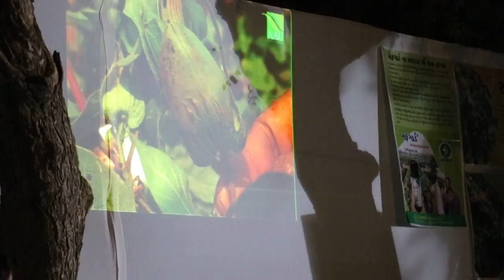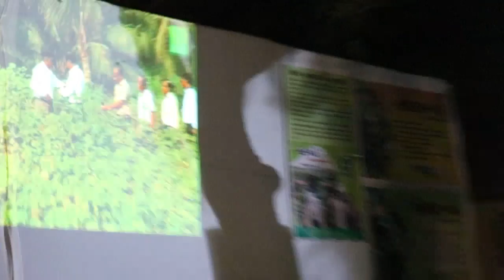Awareness Program on Pink Bollworm - Farmers' Meet Clip 3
A part of Advancing Indian Cotton.